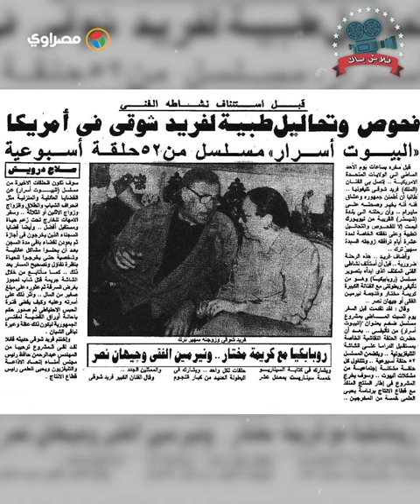رحل قبل تنفيذه.. كيف حقق فؤاد المهندس حلم فريد شوقي الأخير؟